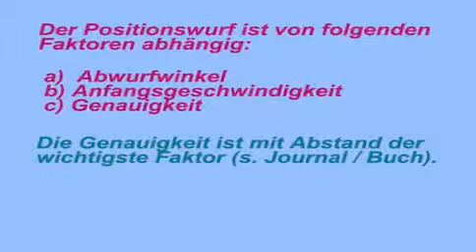Wurftraining: Verebesserung d.Genauigkeit - Von Theo Kritikos